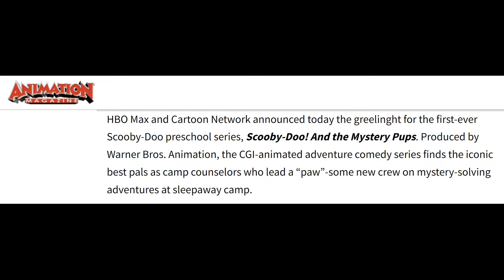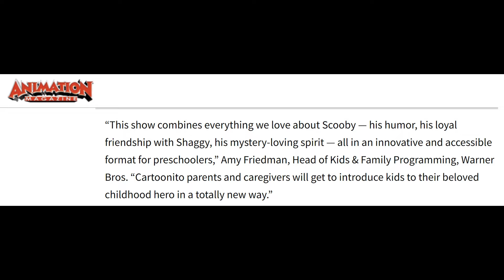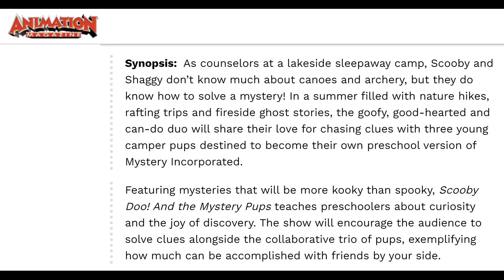Scooby-Doo! and the Mystery Pups Announced - Scooby Panel Special Edition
Scooby Panel Special Edition - Scooby-Doo! and the Mystery Pups Announced - we discuss the new series that was announced on May 23, 2022.

Guests

Bradford Smith
Fan Fiction Writer and Scooby Fan

Cameron Bates
Scooby-Doo & Cameron Too

Wendy Brydge
Artist, Blogger & Scooby collector

Special Thanks

Will Davenport
Art

Video Editing
Nikki Blake